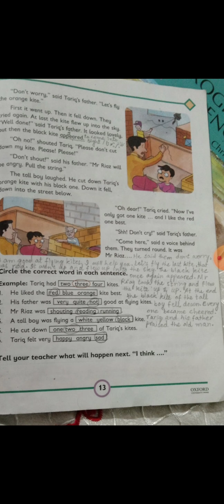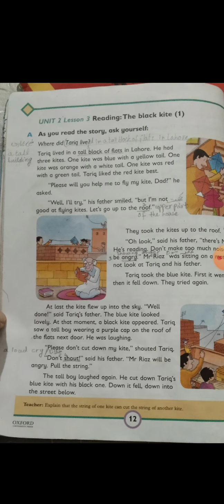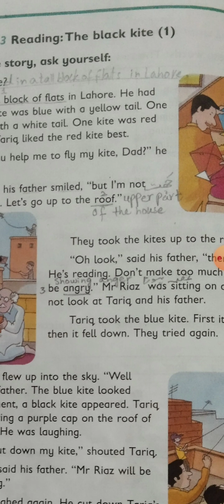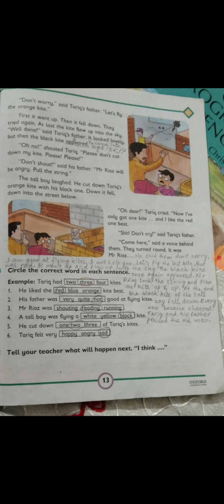class 2 unit 2 English